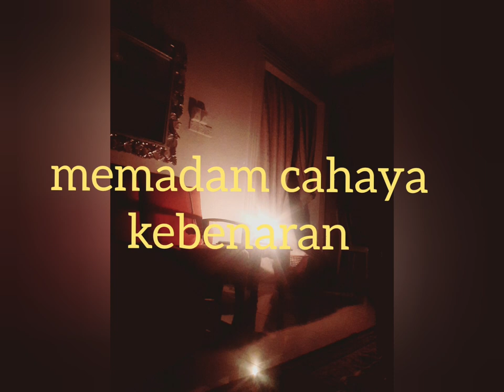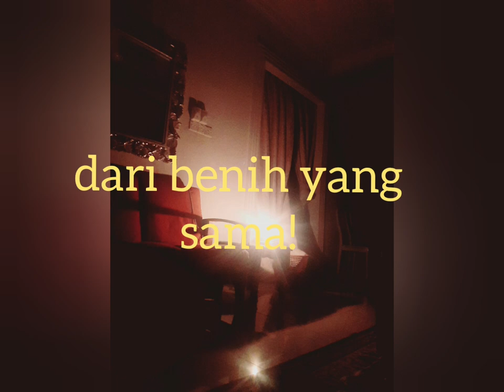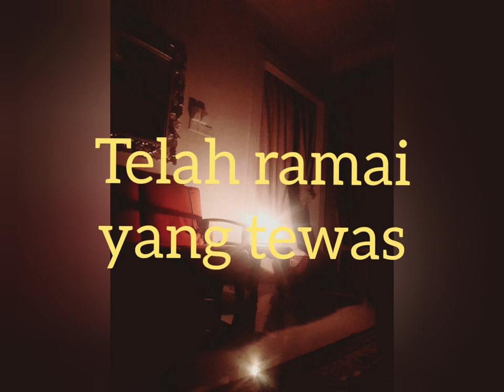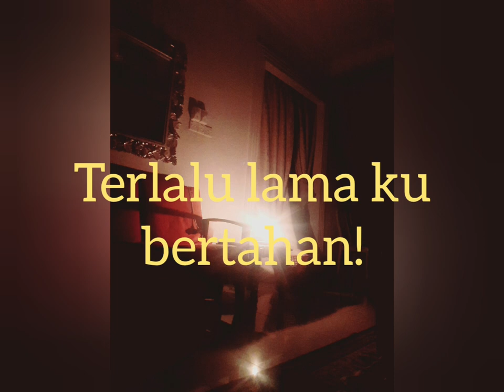Seam - Jeritan Si Banduan Dunia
A lyrical remake version of Brazillian band song which tells an utmost redemption and inner cries of a lone repenter who wants to cleanse his/her soul off toxic, brutal materialism.